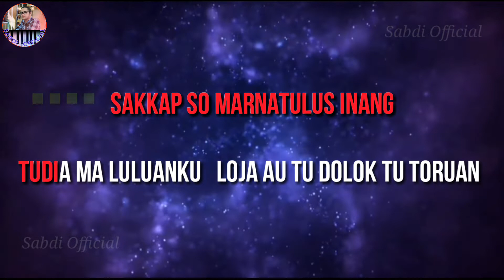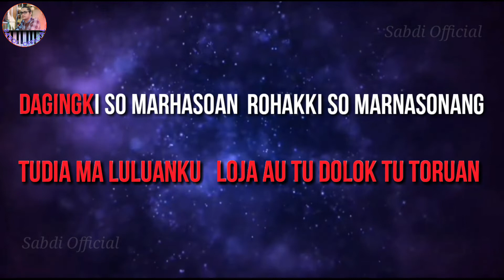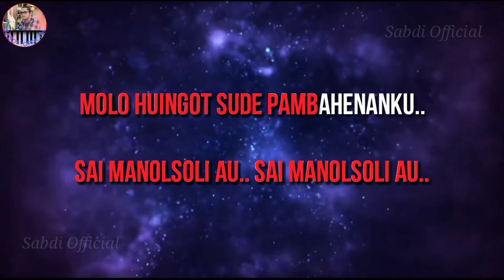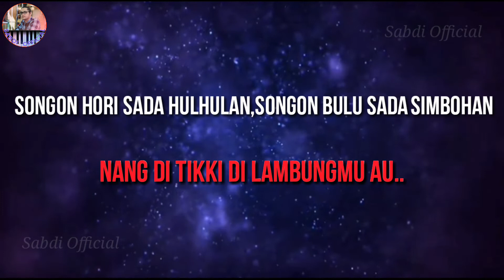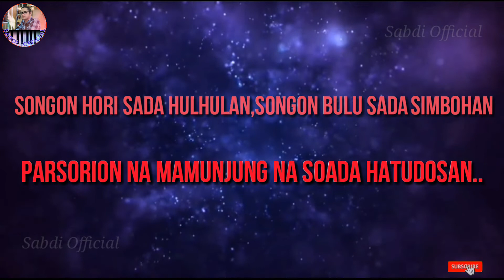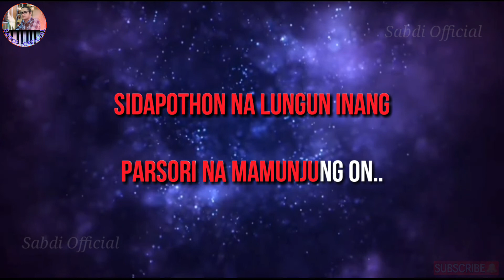PANOLSOLION|Cipt.Freddy Tambunan|KARAOKE & LIRIK(Cis=Do/Wanita)